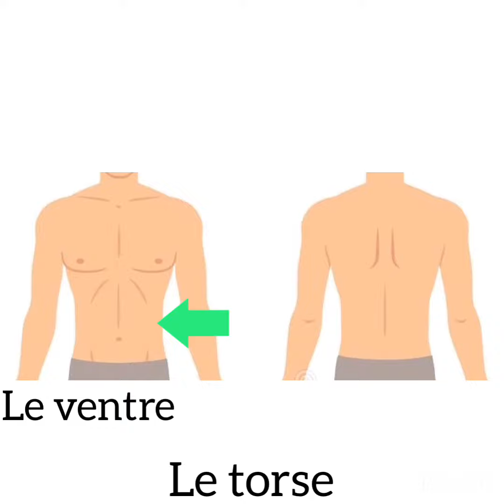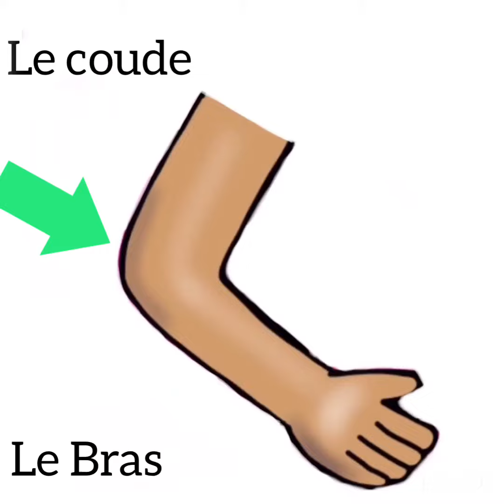LES PARTIES DU CORPS 😃